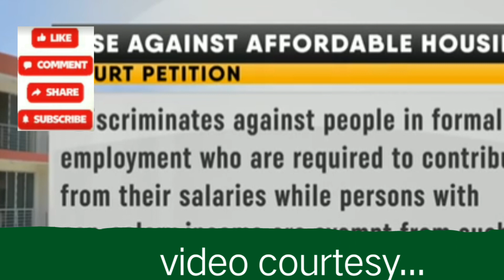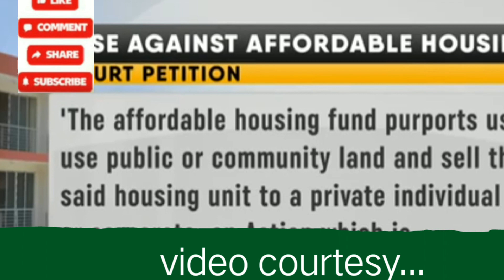Breaking ; Omtatah on Ruto's neck again as he goes to court to file petition against housing Bill..